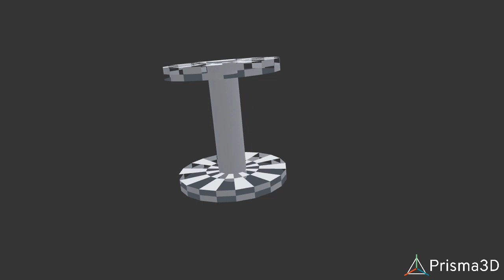3d animation 8, no copiright issue